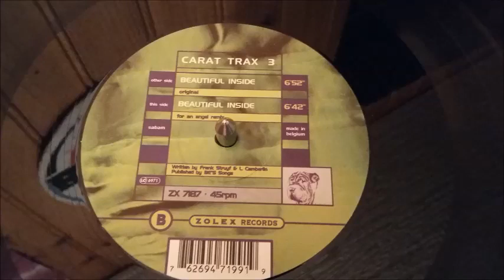Zolex Presents Carat Trax 3 - Beautiful Inside (Original)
Label : Zolex Records ‎– ZX 7187

Format : Vinyle, 12"

Pays : Belgique

Date : 1996

Genre : Electronic

Style : Trance, Tech House

Titres :

A. Beautiful Inside (Original)
B. Beautiful Inside (For An Angel Remix)